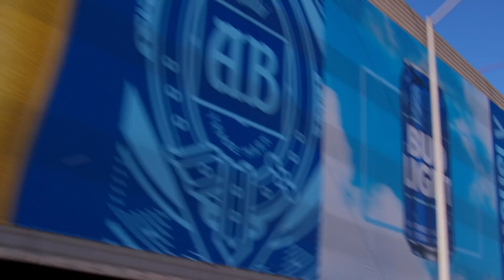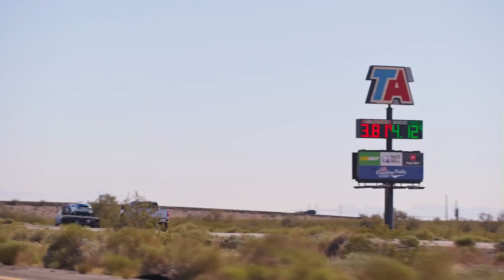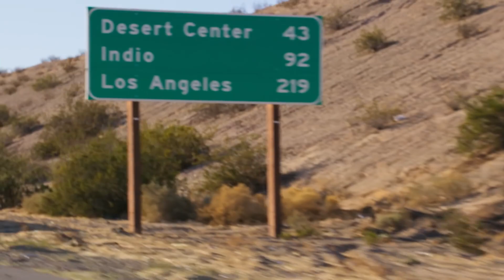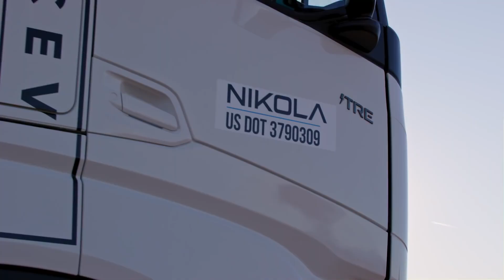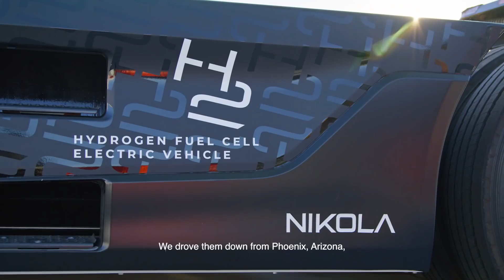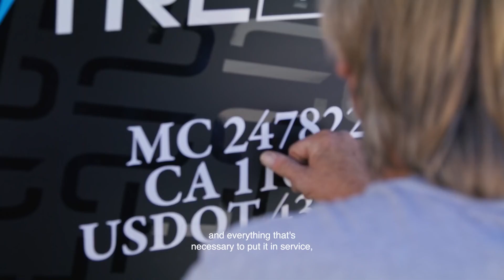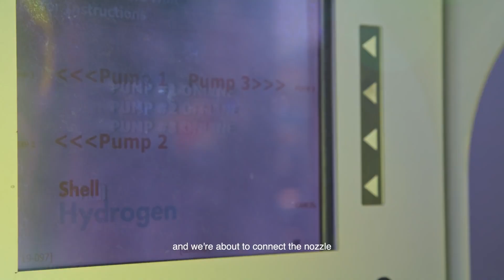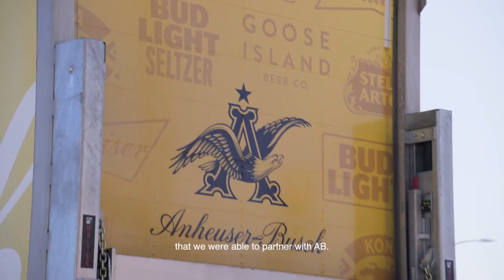NIKOLA TRE DRIVING CHANGE S3E1 ENVIRONMENTAL FACT - BIAGI BROS NAPA CALIFORNIA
Nikola Motor Company: "Eat, sleep, test, repeat. DrivingChange S3: EP 1 is here with a behind-the-scenes look at the ongoing alpha NikolaTre FCEV testing as the trucks traveled from HQ to Ontario, CA, just in time for the game day zeroemissionsbeerdelivery with @Anheuser-Busch. A jam-packed episode with one epic moment after another!"

Video Credit: Nikola Motors